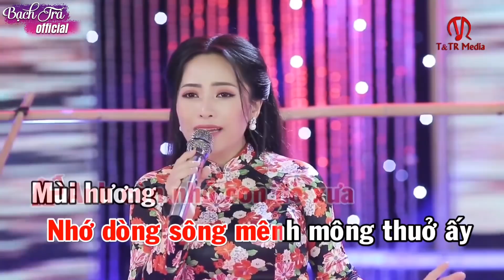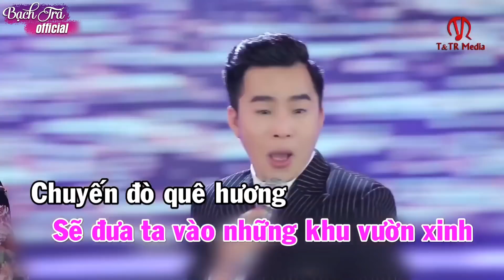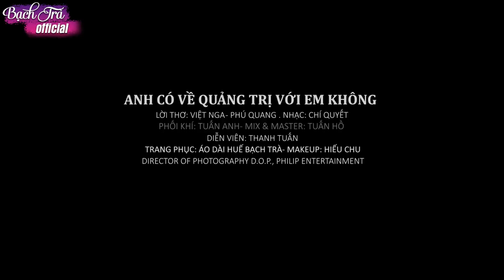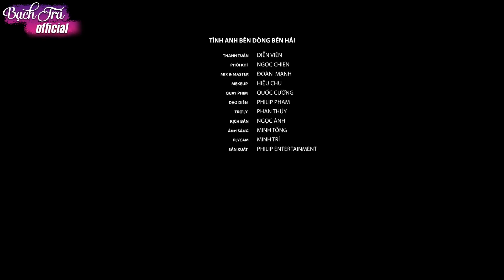Bến Đợi, Chuyến Đò Quê Hương - Những Ca Khúc Hát Về Quê Hương Xa Quê Nghe Mới Thấm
Danh sách bài hát:
00:00:00 1. BẾN ĐỢI - Bạch Trà
00:05:23 2. CHUYẾN ĐÒ QUÊ HƯƠNG - THANH TÀI & BẠCH TRÀ
00:10:28 3. Anh Có Về Quảng Trị Với Em Không - Bạch Trà
00:15:34 4. CHUYỆN TÌNH BẾN SÔNG - Bạch Trà
00:21:00 5. NGƯỢC DÒNG HƯƠNG GIANG - BẠCH TRÀ
00:26:08 6. Thầm Lặng Một Vầng Trăng - Bạch Trà
00:31:49 7. Thương về miền Trung - Bạch Trà
00:36:55 8. TỰ TÌNH VỚI SÔNG HƯƠNG - BẠCH TRÀ
00:42:49 9. Tình Anh Dòng Bến Hải - Bạch Trà
00:50:12 10. Tình Ca Sông Biển - Bạch Trà MV - CLC
00:55:10 11. Câu Hò Bên Bờ Hiền Lương
01:00:43 12. VĨNH LINH THƯƠNG NHỚ - BẠCH TRÀ